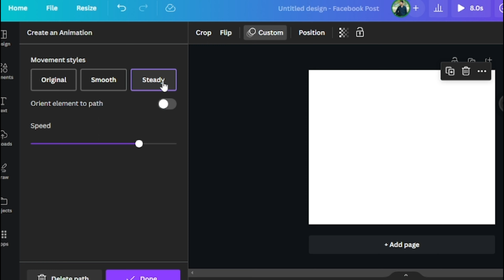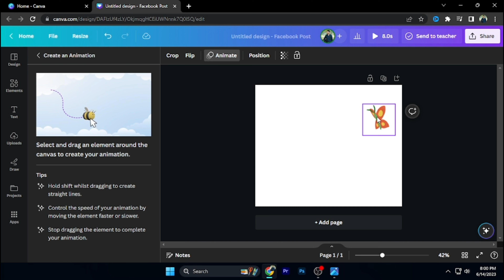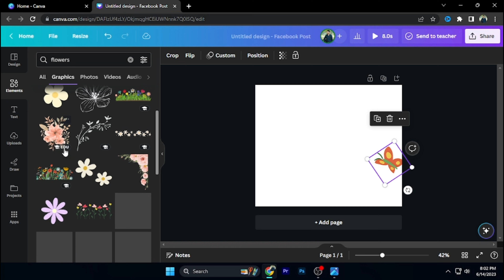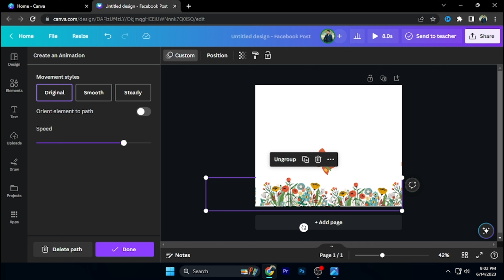"Use This In Canva" || Canva Animation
Canva, the renowned online design platform, has unveiled its latest feature, Canva Animation, taking visual storytelling to new heights. With this exciting addition, Canva empowers users to bring their designs to life through captivating animations, making their creations even more engaging and dynamic.

Canva Animation provides an intuitive and user-friendly interface that enables individuals, businesses, and organizations to easily animate their designs without any prior animation experience. With just a few clicks, users can transform static graphics, illustrations, text, and even photographs into animated masterpieces, elevating their visual communication to a whole new level.

The feature boasts an extensive library of animation effects, allowing users to choose from a wide array of dynamic transitions, motion paths, and attention-grabbing effects. Whether it's a subtle fade-in, an eye-catching slide, or a lively bounce, Canva Animation offers a rich selection of options to suit various design styles and preferences.

Users can also take advantage of pre-built animation templates designed by Canva's team of professional animators. These templates provide a quick and convenient way to get started, offering a range of ready-to-use animations for different design purposes, such as social media posts, presentations, advertisements, and more. Customization options are available, allowing users to tailor the templates to their specific needs, ensuring their animations stand out and align with their brand identity.

With Canva Animation, collaboration becomes seamless. Users can invite team members, clients, or collaborators to work together on animated designs, fostering creativity and streamlining the design process. The platform's intuitive interface enables real-time collaboration, ensuring smooth communication and effortless teamwork.

Furthermore, Canva Animation integrates seamlessly with Canva's existing features, allowing users to combine animated elements with Canva's vast collection of images, icons, fonts, and design elements. This integration opens up endless possibilities for users to create visually stunning and impactful designs that capture attention and deliver messages effectively.

As with all Canva features, Canva Animation prioritizes ease of use. The platform's drag-and-drop functionality and user-friendly controls make animating designs a breeze, ensuring that both beginners and experienced designers can leverage the power of animation effortlessly. Additionally, Canva offers a comprehensive library of video tutorials and helpful resources, empowering users to enhance their animation skills and unlock the full potential of the feature.

Canva Animation brings a whole new dimension to the world of design, enabling users to transform their static designs into captivating visual narratives. Whether it's for social media content, marketing materials, presentations, or personal projects, Canva Animation revolutionizes the way individuals and businesses communicate through design, providing an accessible and engaging solution for everyone.